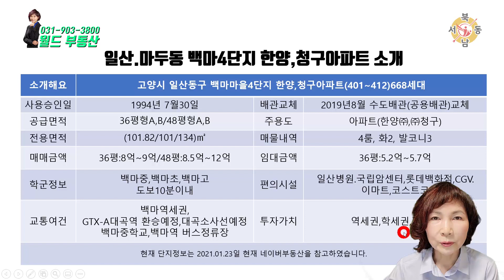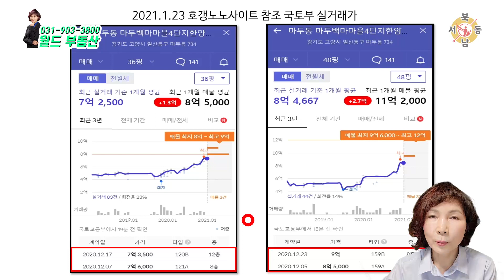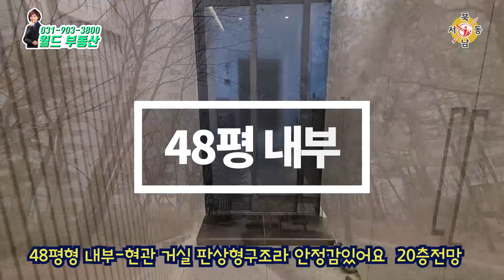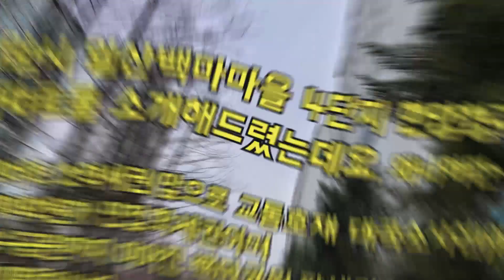뜨는 백마역 일산백마한양청구.학역팍세권_네오비동서남북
▶월드부동산
 경기도 고양시 일산동구 강석로 156.상가내 102호

안녕하세요?
 핫한일산이 계속되고 있는 지금
 백마역은 더욱 핫하게 떠오르고 있습니다
 경의중앙선이 지나는 백마역은
 21년 7월 개통예정이었으나 20개월 연장되지만 대곡소사선 예정이고
 바로 그 초역세권에 백마4단지 한양청구아파트가 있는데
 백마마을 아파트단지들 중 조경이 아름답기로유명합니다.
 다양한 학군과 백마학원가가 인접해있어서 학세권,팍세권을 이룬다고 하는데 소개해드릴게요

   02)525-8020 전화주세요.